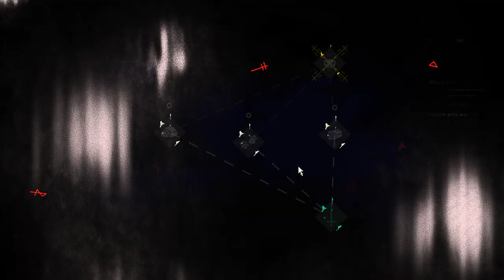Barry! Jeff! Jerry!|| Cult of the lamb